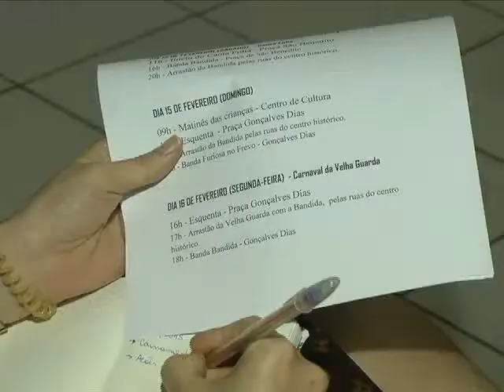Reunião discute estratégias de segurança durante as festas momescas